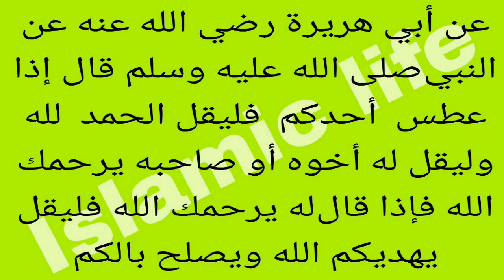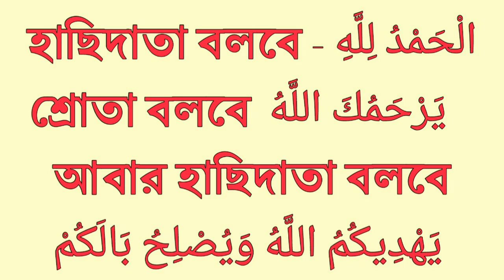ইয়ারহামুকাল্লাহ্ দোয়াটি পড়লে কি হয়?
ইয়ারহামুকাল্লাহ দোয়া টি পড়লে কি হয়, কখন পড়বেন এই সম্পর্কে বিস্তারিত আলোচনা করা হয়েছে ভিডিওটিতে সহীহ হাদীসের আলোকে